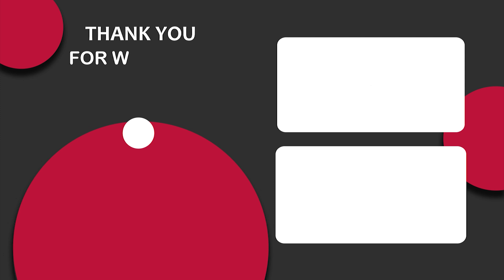Exclusive Open Hairstyle for Kids | Everyday Schools/college girls simple Hairstyle | Long Hair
Hello Friends, I Hope You guys are liking my daily updates of hairstyles for girls.